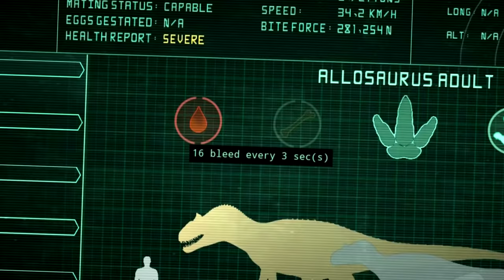O Feroz Alossauro! Dentro do Território dos Utahraptors! Aliança Carnívora | The Isle | (PT/BR)